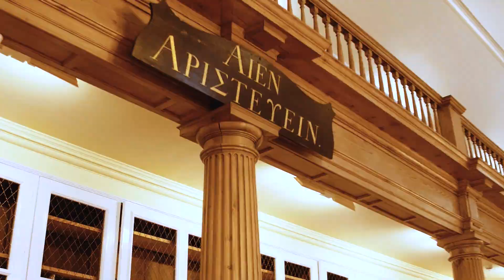Why St Andrews - Sport Scholars Perspective